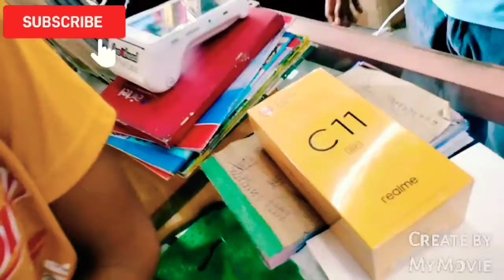New phone baihwidg mwn 😜 mazbat town// Mr Mikhel Daimari//